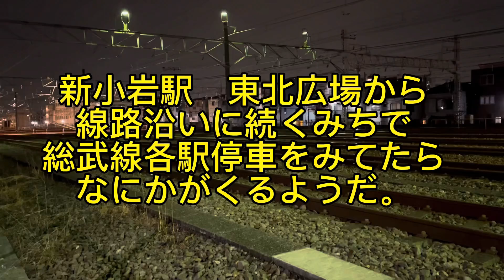[夜景] 総武線各駅停車を見ていたら、飛び入りがきた。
とうきょう　かつしかくの　新小岩(しんこいわ)えき

東北広場(とうほくひろば)から、せんろぞいに遊歩道(ゆうほどう)があります。

総武線各駅停車や総武快速線は、都内は高架化されていますが、この場所は
真横から見ることができ、子どもに人気です。

またJR貨物もたまに来ます。